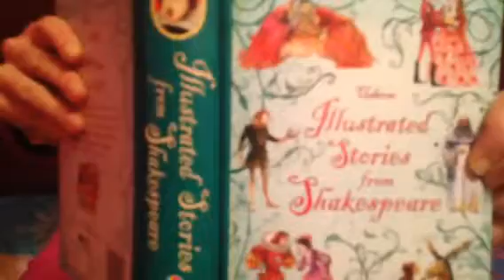Story time--Shakespeare!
Reading Illustrated Stories from Shakespeare.